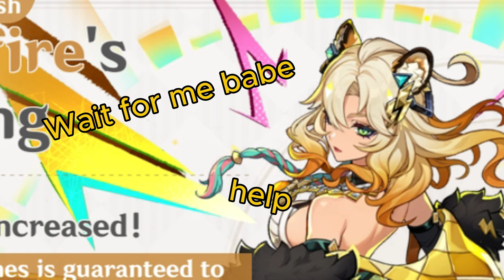GOODBYE XILONEN? The LAST 2 HOURS of Sanity in Genshin Impact!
I just WANT to TOUCH her TAIL! 🥺